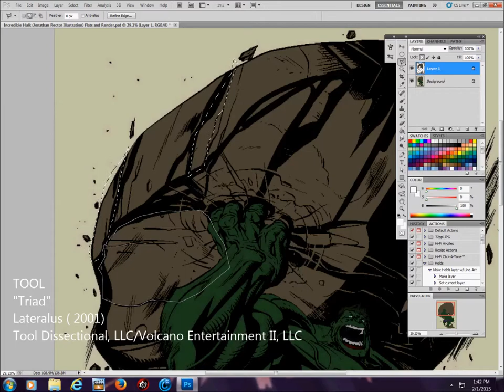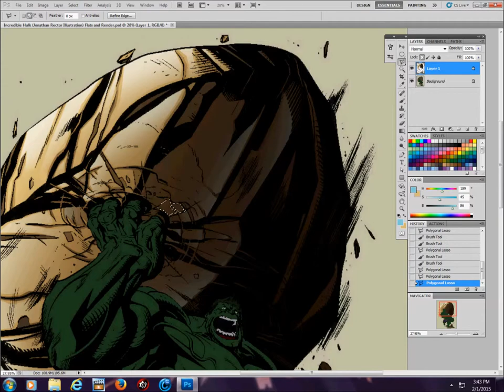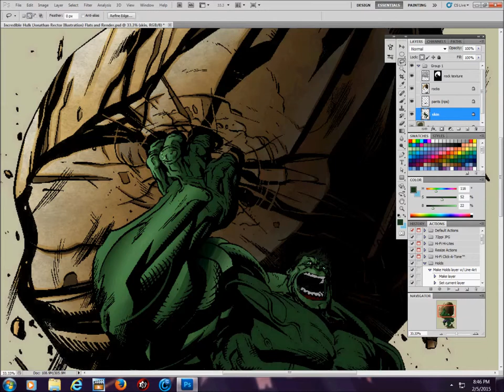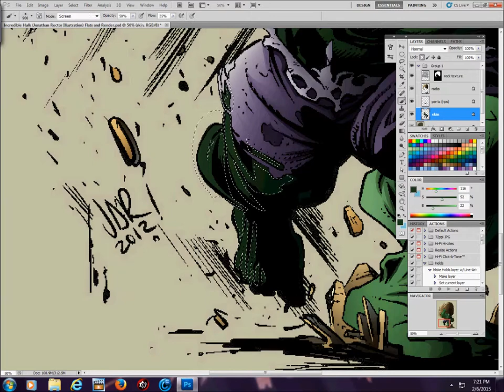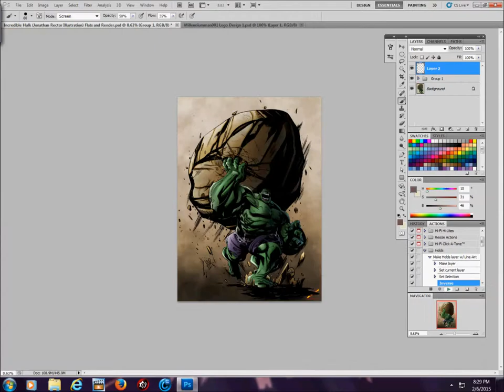Incredible Hulk Speedpainting (B/W illustration by Jonathan Rector)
Here's another speedpainting for ya!!!  Once again, I want to personally thank Jonathan Rector for giving me permission to use his illustration for this video.  I hope I did this pic justice.

(Jonathan Rector is a professional comic artist whose work can be seen in comics such as THE HERO CODE and THE STANDARD.

To view more of my work, please check out:
MILLENNIUMMAN001.DEVIANTART.COM
To order commissions:

Music used in this video:
TOOL
"Triad"
Lateralus (2001)
Tool Dissectional LLC/ Volcano Entertainment II LLC